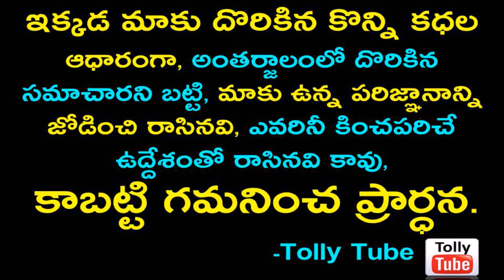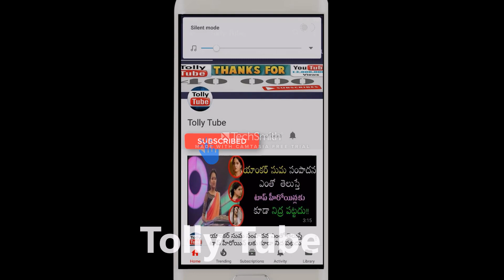దేశంలోనే సరికొత్త రికార్డు క్రియేట్ చేసిన తరువాత కార్తీకదీపం సీరియల్ వంటలక్క దీప రెమ్యునరేషన్..